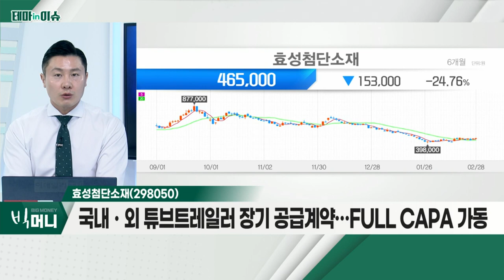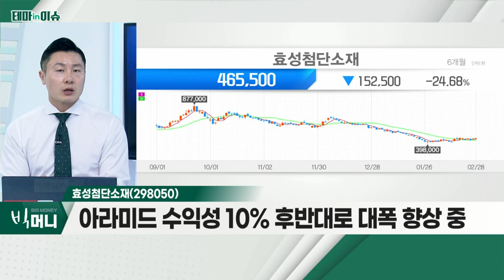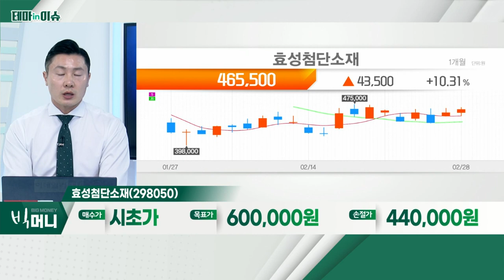효성첨단소재(298050)... 수소 관련주_테마IN이슈 (20220228)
수소 관련주
- 글로벌 주요국, 무공해 트럭 도입 사업 본격 준비 중
- 정부 무공해 자동차 전환 가속화 방안 집중 논의 중
- 전기차 약 2배ㆍ수소차 약 2.8배 성장 전망

- 2022년 탄소섬유 2,500톤 증설… 외형ㆍ이익 증가 기대
- 국내ㆍ외 튜브 트레일러 장기 공급계약… FULL CAPA 가동
- 지난해 영업이익 4,373억 원… 전년비 1,178% 증가
- 타이어코드 수급 타이트 지속ㆍ판가 추가 인상 가능성
- 아라미드 수익성 10% 후반대로 대폭 향상 중
- 타이어 보강재ㆍ광케이블 보강재 등 활용
- 5Gㆍ전기차 등 수요 증가 수혜